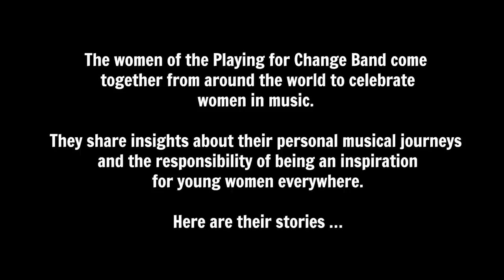Women of Change: Playing For Change Band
Join us in celebrating the power and presence of women in music with Playing For Change Band members Tula Ben Ari, Titi Tsira, Keiko Komaki and Claire Finley. Enjoy their inspiring stories of overcoming adversity and breaking down barriers, as they come together in honor of music and sisterhood, sharing their talents and uplifting each other in a powerful display of unity.

Let the music and togetherness of these incredible women fill you with inspiration and joy.

SPECIAL THANKS TO OUR PARTNERS IN MAKING CHANGE:
Established in 1962, Audio-Technica is a worldwide group of companies devoted to the design, manufacture, marketing and distribution of problem-solving audio equipment. Initially known for state-of-the-art phonograph cartridges, A-T now creates high-performance microphones, headphones, wireless systems, mixers and electronic products for home and professional use.

Playing For Change (PFC) is a Certified B Corp (Social Purpose Organization) created to inspire and connect the world through music, born from the shared belief that music has the power to break down boundaries and overcome distances between people. The primary focus of PFC is to record and film musicians performing in their natural environments and combine their talents and cultural power in innovative videos called Songs Around The World. Creating these videos motivated PFC to form the Playing For Change Band—a tangible, traveling representation of its mission, featuring musicians met along their journey; and establish the Playing For Change Foundation—a separate 501(c)3 nonprofit organization dedicated to supporting music programs for children around the world. Through these efforts, Playing For Change aims to create hope and inspiration for the future of our planet.